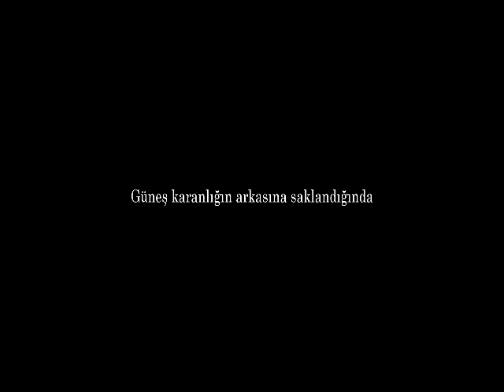Nomos Korku Filmi Trailer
Türk Korku Filmi